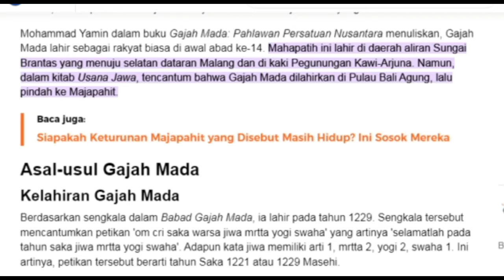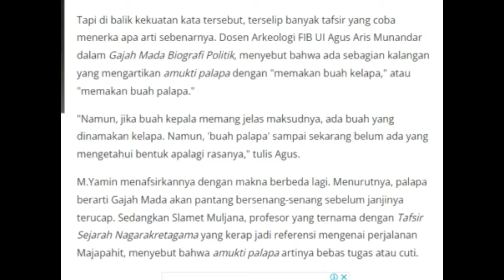RAHASIA TERSEMBUNYI DIBALIK SAKRALNYA SUMPAH PALAPA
sumpah amukti palapa gajah mada adalah sumpah yang sangat terkenal
sumpah amukti palapa diucapkan oleh mahapatih gajah mada beliau bersumpah akan melakukan sumpah palapa sebelum menyatukan nusantara, sehingga terdapat pertanyaan apa sebenarnya palapa itu.
arti sumpah palapa memiliki banyak versi mulai dari salah ucap buah pala dan buah kalapa hingga ada yang mengatakan  antara sumpah palapa dan wanita adalah sumpah tidak akan menyentuh wanita. namun masih menjadi misteri apa sesungguhnya sumpah palapa patih gajah mada ini benarkah
sumpah palapa mahapatih gajah mada memiliki arti lain ? simak videonya sampai selesai.
intro dalam video ini diunduh dari dan diedit untuk dijadikan intro video.